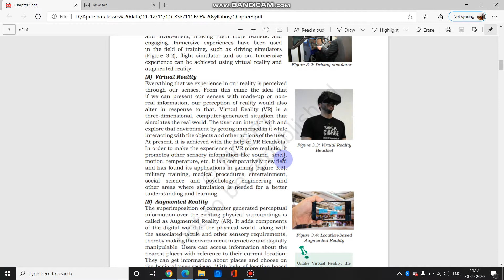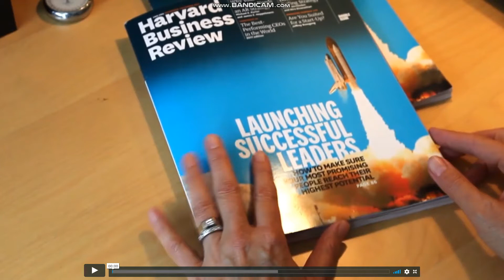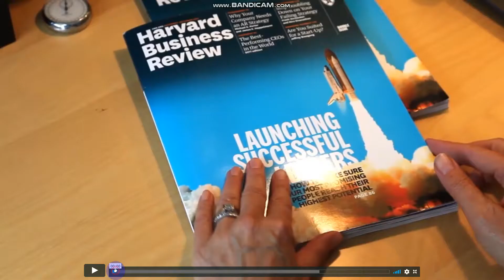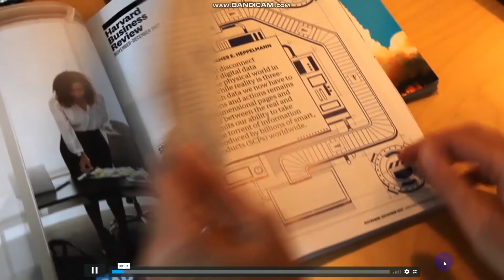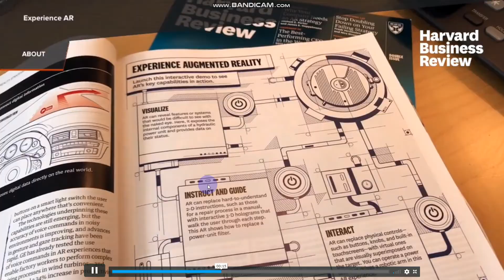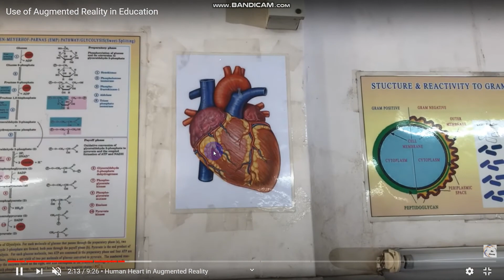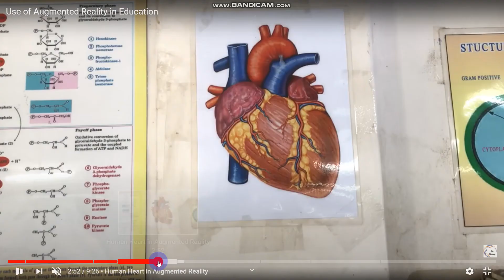Std 11-CBSE- CS chp3 lec3